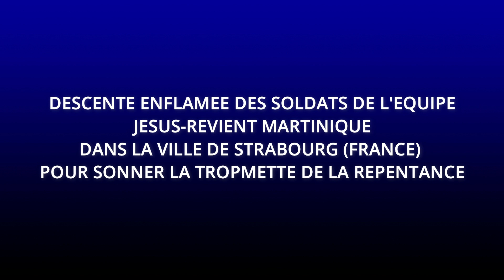🔴🔥🔥 REPENTANCE! LE ROI DE GLOIRE ARRIVE / CELLULE JESUS-REVIENT MARTINIQUE & STRASBOURG (FRANCE)